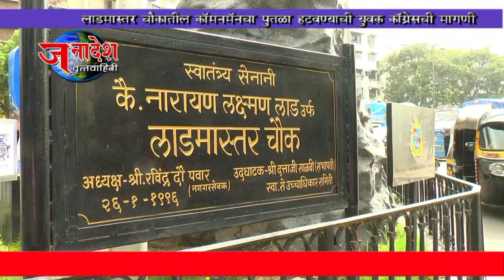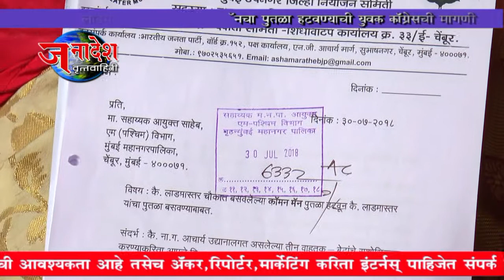NEWS 11 8 2018 स्वातंत्र्य सेनानी कै लाड मास्तर चौकातील कॉमनमॅनचा पुतळा हटवण्याची युवक कॉग्रेसची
मुंबई- चेंबूरच्या डायमंड गार्डन जवळील स्वातंत्र्य सेनानी कै.नारायण लक्ष्मण लाड उर्फ लाड मास्तर चौकात कॉमनमॅन चा पुतळा बसविल्याने चेंबुरकरांमधून संताप व्यक्त होत आहे.त्यामुळे हा पुतळा हटवण्याची मागणी युवक कॉग्रेसचे दक्षिणमध्य मुंबई जिल्हाध्यक्ष अभिषेक मिस्त्री यांनी केली आहे .